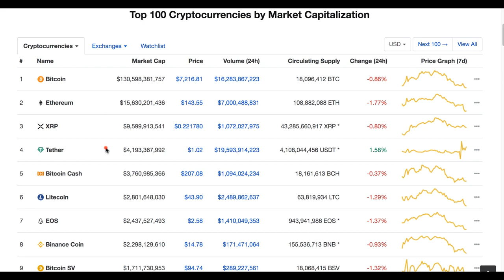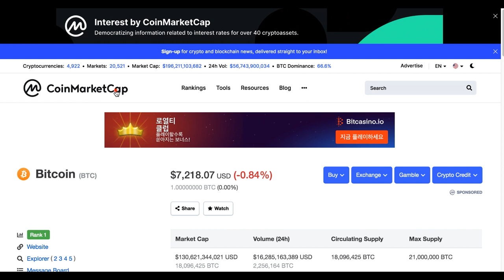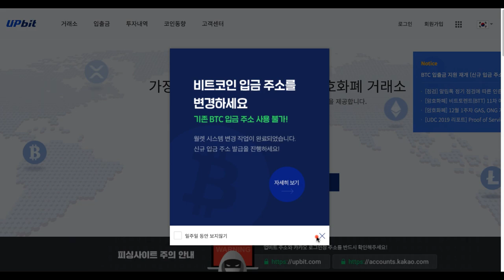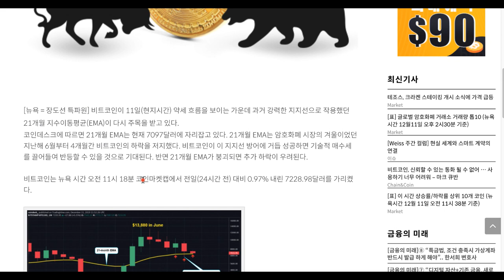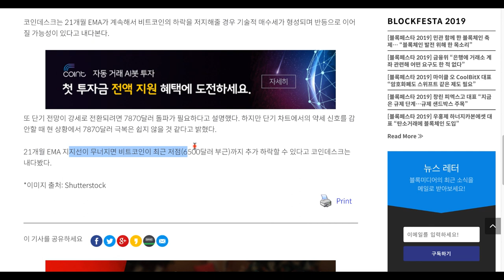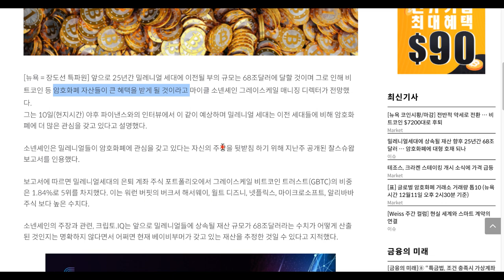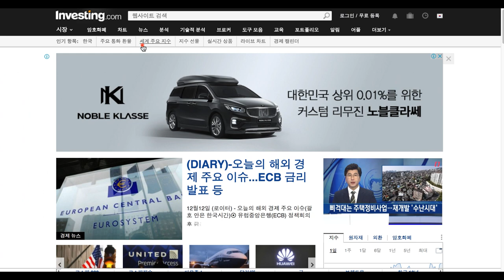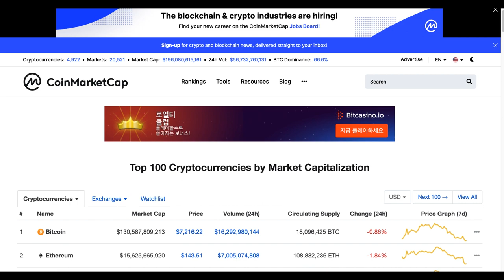[굿모닝 비트코인] 1212 테조스 스테이킹 소식에 다시 급등..비트코인은 21 EMA 지킬까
테조스는 6주 동안 오름세를 이어가며 시가총액 순위 10위권 진입을 눈 앞에 둔 상태에서 가격 하락을 기록했었죠. 하루만에 급등하며 손실분을 모두 만회했습니다.

시장의 대장주인 비트코인은 잠잠한 한 달을 보내고 있는데요. 단기 전망이 강세로 전환되려면 7870달러 돌파가 필요하다는 분석입니다.

자세한 소식, 영상을 통해 확인해보시죠!

BTC : 1HFNQUv4wguCkfwvwJw58PC7253tjjrHTY
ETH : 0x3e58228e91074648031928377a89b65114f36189